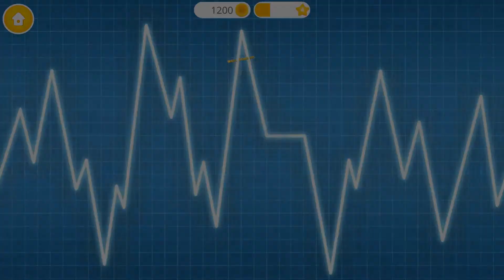Fun Newborn Baby Care - Sweet Baby Girl Newborn 2 Baby Care & Babysitting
- Fun Pony Pet Care - Play Chirlen Colors Kids Game with Pony Sister Hair Salon for Children

- Fun Baby Care - Kid PLay Time Dress Up Wash Face Feed Baby Play Fun Time Kids Game

- Baby Monster Care Kids Games to Play Teeth Brush, Makeup & Style fun monster Kids Games

- Fun Baby Care Kids Game - Learn Play Fun Time Naughty Baby Twin With Baby Twins - Terrible Two

Look after pregnant Mommy and her sweet newborn baby girl! Take care of their health, home, food and style!

Are you excited to have a little sister? Play Mommy's little helper and be the best nanny for a sweet newborn baby girl. Prepare for baby's arrival: go to the doctor and check Mommy's health, bake a yummy cake and throw a baby shower, decorate a nursery and treat Mommy with a relaxing facial spa.
When the baby is born, get ready to change smelly diapers, make baby food, give a bubble bath, iron baby clothes and clean up the house. Don't forget to design matching outfits for Mommy and her newborn baby!

Sweet Baby Girl Newborn 2 baby care and babysitting games for kids:
· Mommy is so hungry, make crazy snacks and feed her!
· Design the cutest baby room - paint and decorate it the way you like!
· Cook and make a delicious strawberry cake for a baby shower!
· Throw the best baby shower and open baby presents!
· Take Mommy to the doctor and check her health!
· Listen to Mommy's baby bump and hear baby's heartbeat!
· Paint on Mommy's baby bump: color a stork, a tree or draw your own picture!
· Play beauty salon and give Mommy a relaxing facial spa treatment!
· When the baby is here, help Mommy at home and iron tiny baby clothes!
· Prepare baby formula and fruit puree for hungry baby girl Emma!
· Dress up Mommy and create an amazing outlook!
· Dress up sweet baby girl Emma and design an adorable baby outfit!
· Babysit and learn how to change baby diapers!
· Give newborn baby girl a bubble bath and wash her hair!
· Help Mommy clean up the rooms and vacuum the carpets!
· Play Sweet Baby Girl Newborn 2 every day and collect cute trophies!
· Watch videos for kids to get more coins and unlock new game items!

What can you expect on this channel? My channel will provide you with a variety of educational content for your kids.  I will review mobile learning apps for kids for example ABC song and alphabet preschool collection with 26 letter from a to z, 25 number from 1 to 25, fun alphabet episodes, phonics, sharp and color, potty training and games for children of preschool age, kids, babies, kindergarten and toddlers.